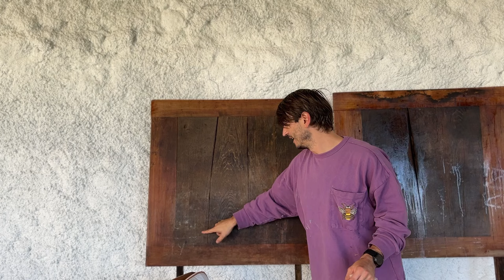A Harpsichord, My Dream Table & 2 Days in Rural France!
In this two-day vlog, I take you through my life in rural France with unexpected twists! 🌧️

Day 1 starts with a rainy trip to see Denise at Chateau de Londigny to discuss future projects, followed by preparing for our upcoming newsletters and gathering firewood to stay warm. But the real adventure begins on Day 2 when Alexis and I rent a van to pick up my dream table—only to stumble upon an amazing find: a harpsichord! 🎶

The challenge of the day? Moving the harpsichord and the table back to our home in rural France. Watch as we juggle shopping, hardware store runs, and the tricky job of unloading the harpsichord.

*MY GEAR:*
- Sony A7 Mark III mit 24-105/4,0 OSS (ILCE7M3GBDI)
- Samyang V-AF 35mm T1,9 FE Sony E Videolens
- Tamron 28-75mm F/2.8 Di III VXD G2 Sony E Lens

*MY WISHLIST:*